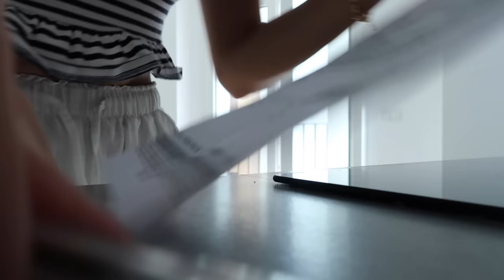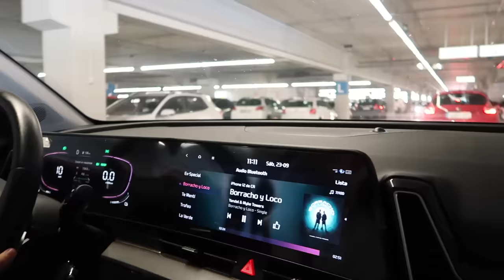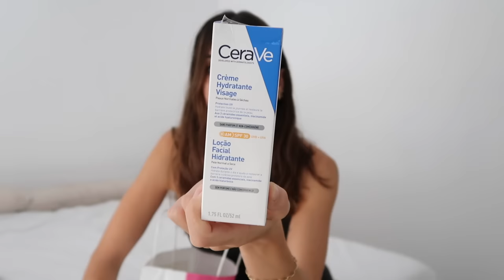VLOG MUDANZA 2 📦 | ¡¡Entramos a vivir!! Muebles salón, Mi último examen, Nueva cafetera, Compras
Segundo vlog de mudanza! Una semana conmigo en la que llegan los muebles y electrodomésticos, entramos a vivir, estudio para mi último examen y compro mi cafetera soñada ♥︎

(hogar, favoritos estudio, decoracion...)

TIMELINE:
00:00 intro
01:36 mesa comedor y electrodomésticos
09:19 compra ikea sale mal
14:00 mudanza
15:42 tenemos sofa
22:17 más compras para la casa
24:49 haul druni
27:44 nueva cafetera